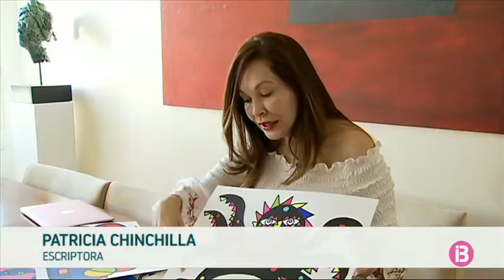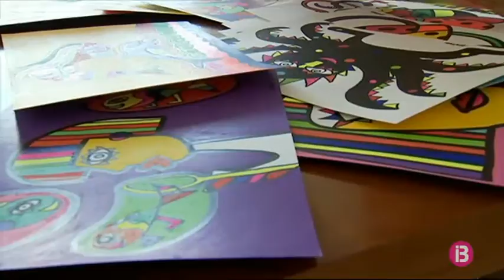‘El viaje de Ulises’, un conte ple de llum contra l’assetjament escolar